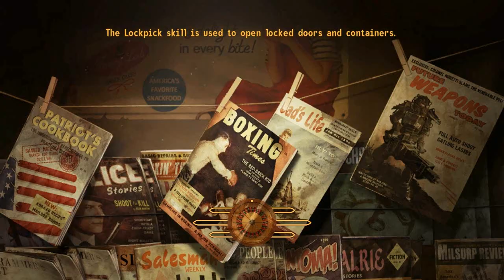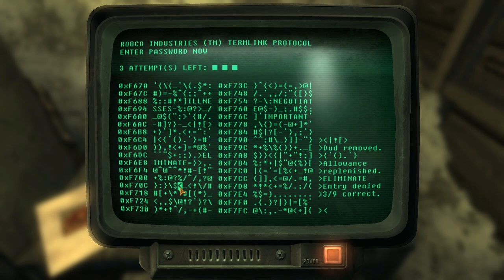Fallout New Vegas Gameplay Walkthrough HD - Part 68 - Aliens and other sights!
Welcome to my full walkthrough of Fallout New Vegas, Part 68 on YouTube! Part 66(Gameplay & Commentary) Let's Play / Playthrough with live commentary.

Mods used: Project Nevada, New Vegas Willow companion mod, New Vegas bounties, World of pain, Weapons mods expanded.

Realistreviewer realist reviewer

Recorded in 1280 x 720p on Fraps
Mic Samson
On Intel i7 3.4ghz
Geforce GTX 680
16GB Corsair Vengeance
Coolit ECO C240 A.L.C.